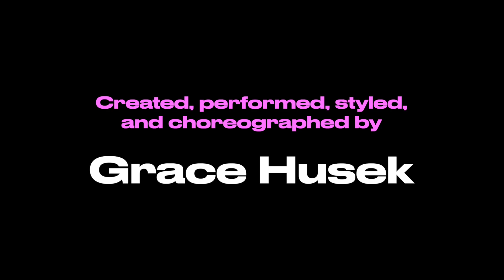Grace Husek Umbrella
Created, performed, styled, and choreographed by Grace Husek
Camera, sound, and editing by Lydia Glenn-Murray and Hop Peternell
Made at Studio Route 29 in 2023